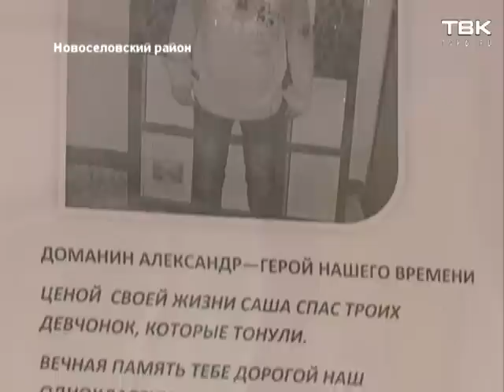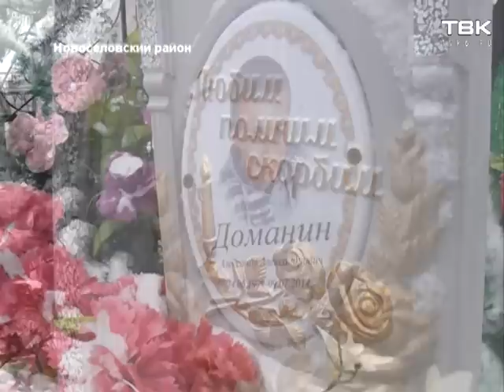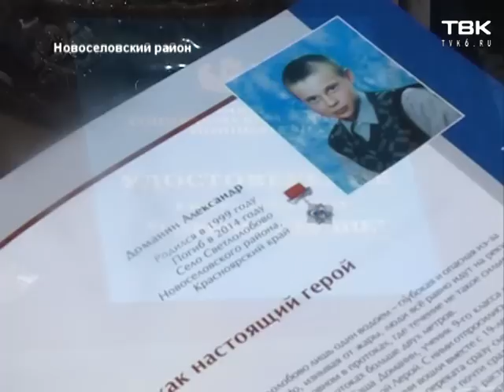«Обыкновенные герои». Ценой собственной жизни спас тонувших девочек.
Проект Натальи Кечиной «Обыкновенные герои» - об обычных людях, которые в обычной жизни совершают необычные поступки, иногда - настоящие подвиги. В этой серии - о Саше Доманине из села Светлолобово Новоселовского района, который ценой собственной жизни спас тонувших девочек.